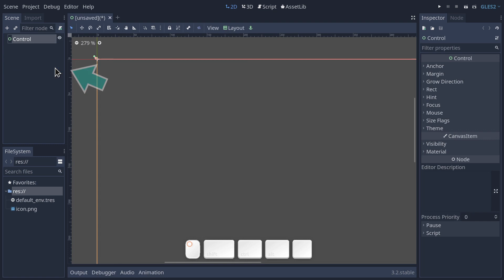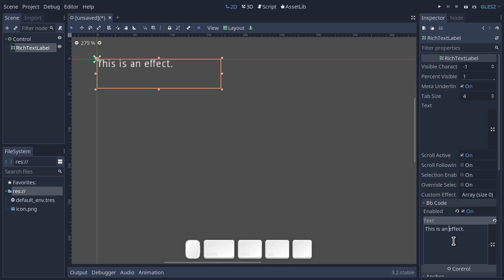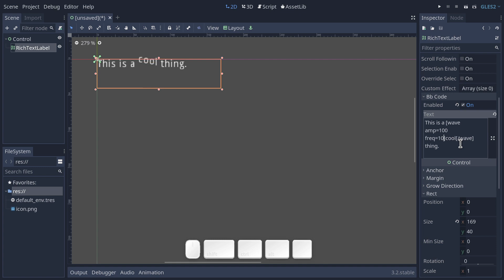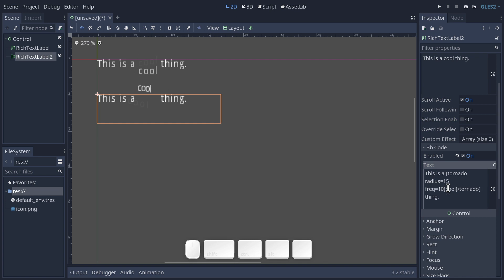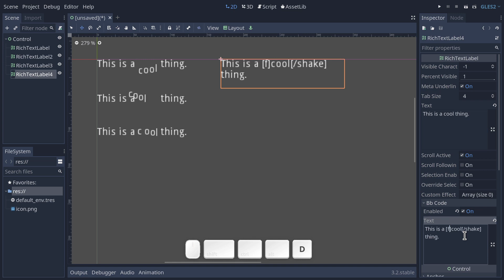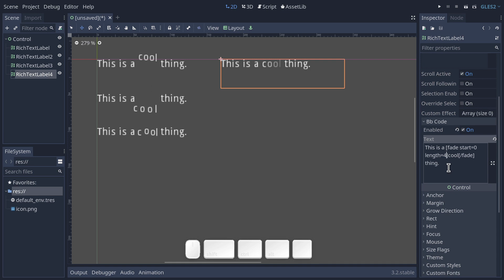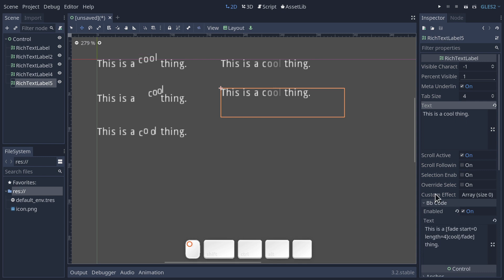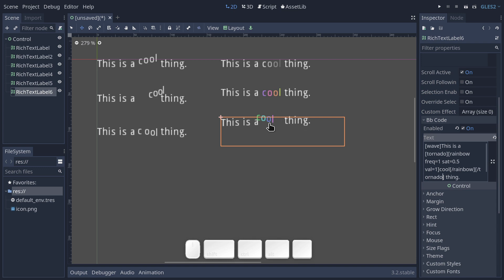Rich Text Effects in Godot 3.2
Hi there! In this video we'll go over the new RichTextEffect resource and how we can use it to make fabulous text.